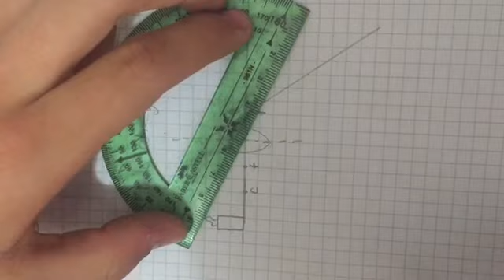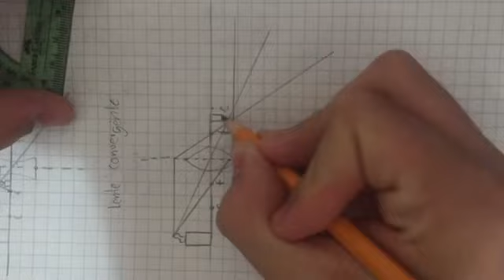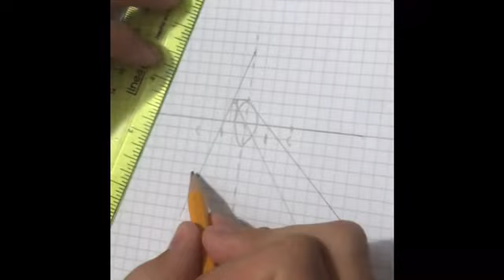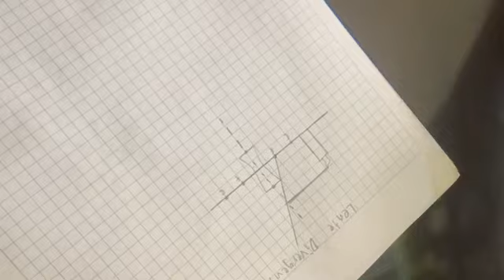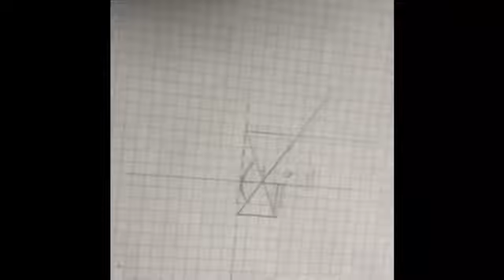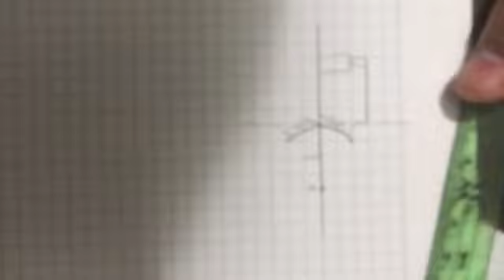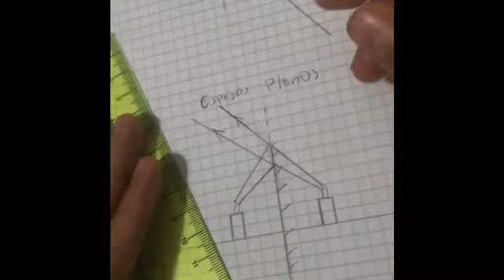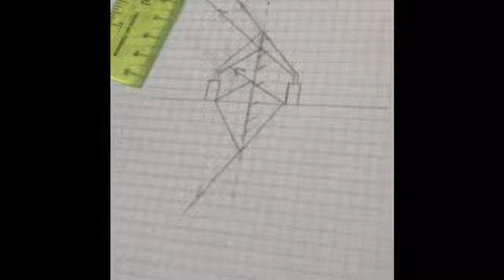Espejos y lentes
Fisica : Juan Manuel Gonzalez y Tomas Chavez